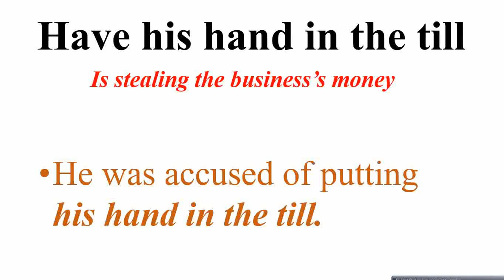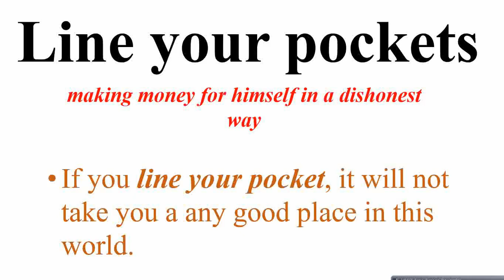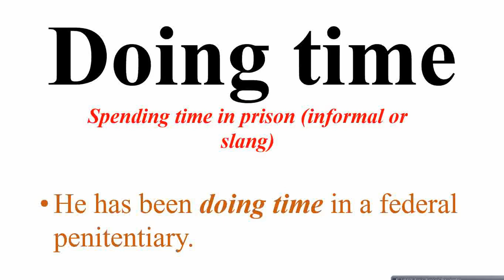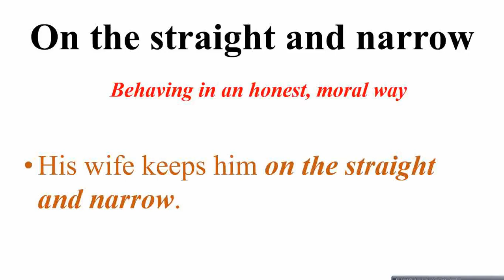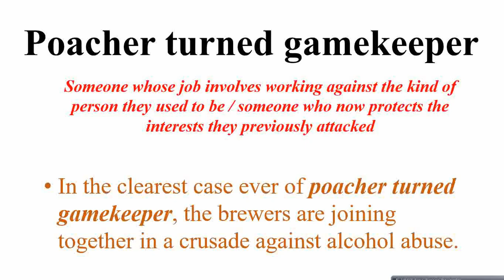English Idioms related to Crime & Punishment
English Idioms related to Crime & Punishment | Crime related idioms | Punishment based Idioms learning for learners

This channel deals with sharpening skills for learning be it English course, english idioms, english vocabulary.

0:00 Crime & Punishment IDIOMS
0:10 Was on the fiddle Was getting money in an illegal or dishonest way
0:26 An inside job A crime committed by someone from within the organization affected
0:39 Have his hand in the till Is stealing the business's money
0:55 Pull the wool over everyone's eyes Deceived everyone
1:07 Take for a ride Tricking us / to cheat or trick
1:21 Line your pockets making money for himself in a dishonest way
1:45 Do a runner Run away to avoid a difficult situation
1:58 Long arm of the law The police suggesting it has far
2:25 Do a stretch At one time, during one period
2:35 Doing time Spending time in prison (informal or slang)
2:46 Bring to book Be punished usually used in the passive / you punish them for an offence or make them explain their behavior officially
3:25 On the straight and narrow Behaving in an honest, moral way
3:37 The boys in blue The police informal
3:48 Poacher turned gamekeeper Someone whose job involves working against the kind of person they used to be someone who now protects the interests they previously attacked